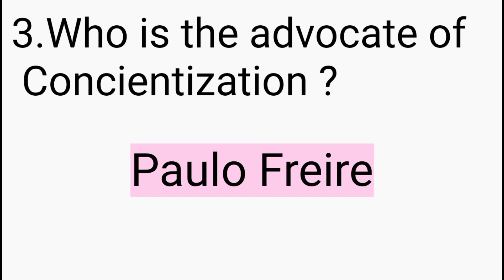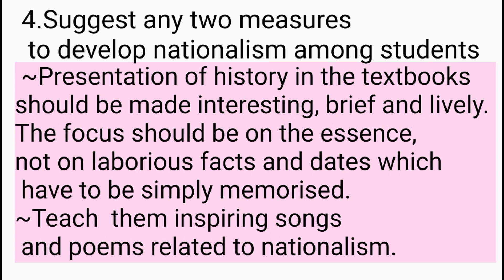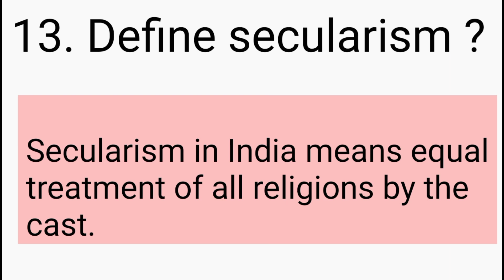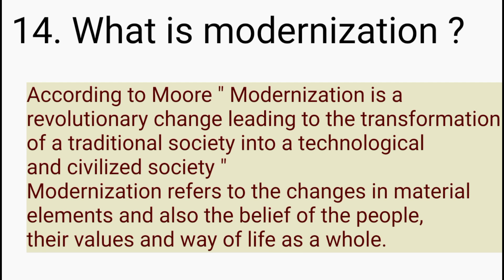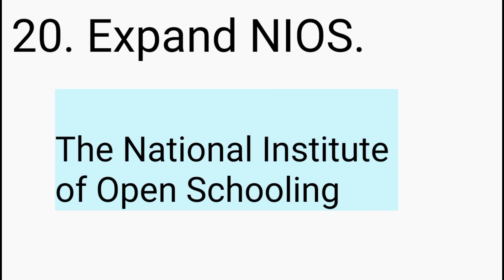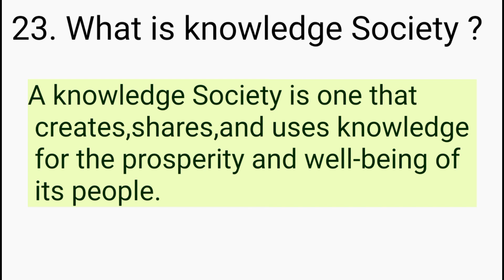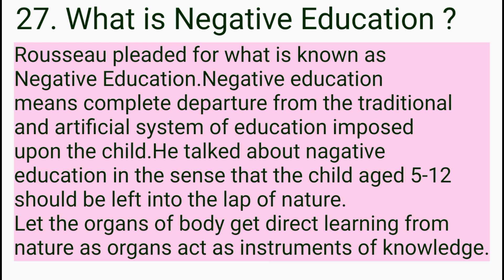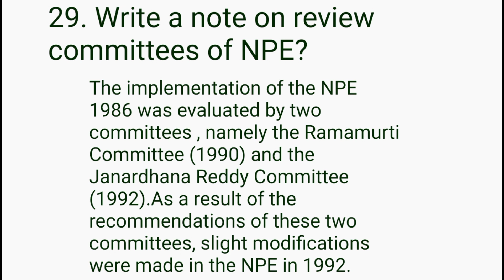Educational Thoughts and Practices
This is a collection of expected 1 mark Questions and Answers from the Paper EDU .11 EDUCATIONAL THOUGHTS AND PRACTICES prepared by Aneena Kappen. This is based on recent syllabus of bachelor of education course offered by calicut university . It is useful for all bachelor of education students .